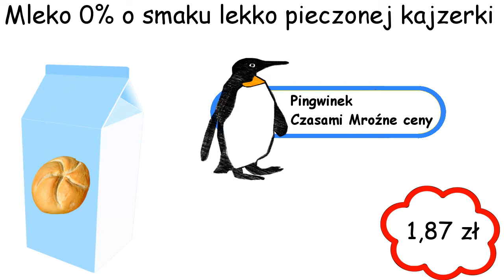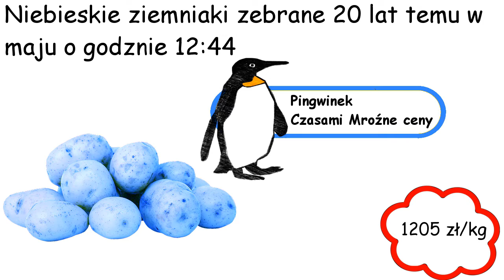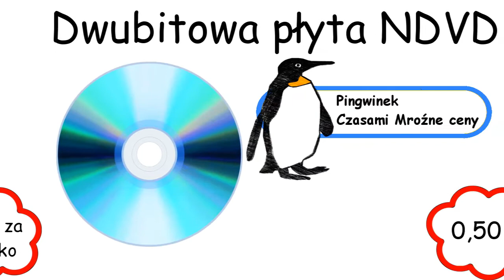Pingwinie Radio #2 Audycja pt. ,,Wywiad z lekarzem(?)"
🌞Witaj na kanale moim🌞

🐧 Lubisz Pingwina Mroźnego? To dobrze, bo nowy film z Pingwinem Mroźnym pojawia się codziennie, chyba że nie dam rady go wrzucić to wtedy staram się, żeby kolejny film był dłuższy.

🐍 Inspiracja większości filmów z Pingwinem Mroźnym "Wonsz żeczny 0001" 🐍
❗ Dnia 30 sierpnia 2018 roku zaktualizowałem automatycznie wszystkie opisy, więc jeśli opis nie zgadza się z filmem to wybaczcie ❗
„Pingwin Mroźny tututututu”
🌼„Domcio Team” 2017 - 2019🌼